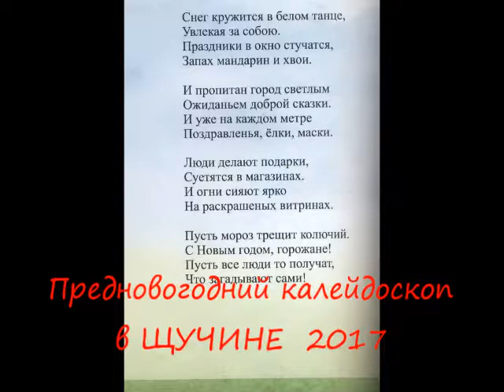Предновогодний калейдоскоп в Щучине 2017.